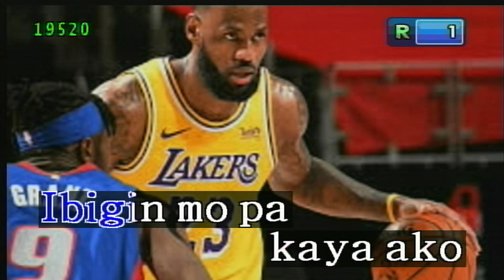(Training) Kung Tayo'y Magkakalayo - Rey Valera (Karaoke/Lyrics/Minus One/Instrumental) HD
Requested By @user-0jolobacsafra

Allowed In The Song Request's Comment Section:
1. Find This Post "Song Requests For The Day" And Request A Song. Or Leave It On The Comments Below. I Don't Accept Your Song Request In My Posts.

2. You May Request Any Songs In 1 Comment But Up To 5 Songs Only In The Comments Section.

Here's How To Request In 1 Comment:
BGV:
Melody:

3. You May Request Training Songs. (Vocal On/Off)

4. You May Request PRS Songs. Some Of Them Are Real Sound & Some Of Them With Loud Melody.

5. Song Key Is Allowed For Vocal Range. (Male, Female & Lower Key)

6. BGV EVENT, 3D, USER PHOTO, & USER VIDEO Is Only Accepted BGVs.

7. Melody Off, Soft, Normal & Strong Is Only Accepted Melody's

8. Don't Know The Song Number That You Are Requesting? Download Platinum Digital Songbook App In Google Play Store (Android Phone, Tablet) Or Apple App Store (iOS iPhone, iPad)

9. You May Now Request Song Tempo.

Not Allowed In The Song Request's Comment Section:
1. 5 Songs Only In 1 Comment! "Second Comments Are Not Allowed"

2. Do Not Request BGV VIEW, AUTO, MTV, & SEXY (18+)

3. Rude Comments Are Not Allowed. Requesting Rudely Will Not Be Accepted. The Comments Itself Will Be Deleted.

4. Do Not Request MP3 Songs & MTV's (Removed).

5. Do Not Request A Song In My Posts, Or Even Sa Re-Record Songs Wall. It Will Not Be Accepted.

6. Never Re-Upload My Videos To Your Own Fanmade Karaoke Channel, Give Credits To Me If You Do. If You Don't Give Credits To Me, Then NO!

7. Never Comment "Promo SM Or Promosm" In The Comment Section. It Will Get Deleted Immediately.